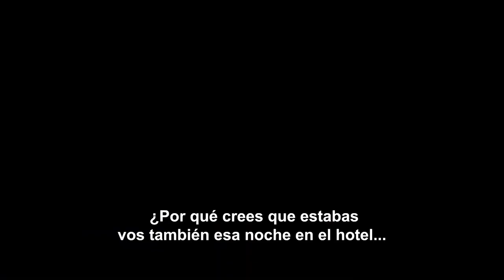El Asistente Trailer (2023) SUBTITULADO [HD] Star+ / Rodrigo Noya y Luis Cao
Únete al canal para recibir notificaciones de los próximos vídeos. SINOPSIS:-“El asistente” sigue la historia de Miguel (Rodrigo Noya), un joven de 22 años que es abandonado por su novia en la noche de bodas; y Jimmy (Luis Cao), un excéntrico roquero con problemas de estabilidad emocional. Aún sin conocerse, ambos deciden quitarse la vida, sin embargo, sus planes cambian cuando una situación inesperada hace que sus caminos se crucen. A partir de ese momento, se genera un vínculo entre ambos en el que Jimmy siente que Miguel es su ángel de la guarda, y juntos emprenden un viaje lleno de aventuras, en busca de un monje que vive en las sierras para sanar sus heridas y encontrar su verdadero camino.